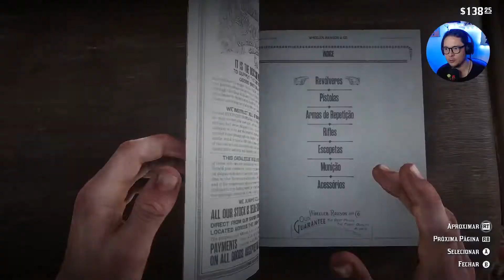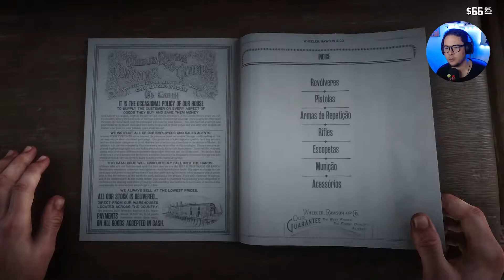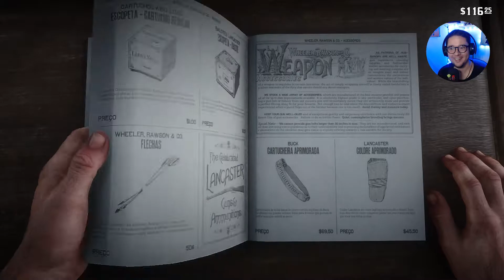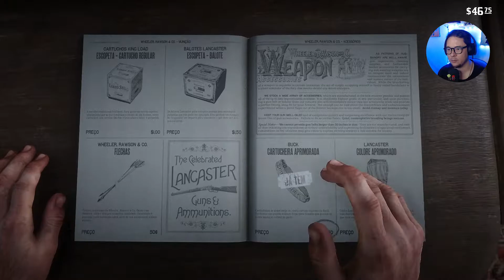Ela mexe com a gente - Red Dead Redemption 2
Red Dead Redemption 2. Ajudamos o irmão da Mary Linton, ela mexe com a gente.

Gameplay do jogo de Red Dead Redemption 2. Jogo de ação-aventura desenvolvido e publicado pela Rockstar Games.

Red Dead Redemption 2 está disponível para PlayStation 4 e Xbox One e PC. Com legendas em Português PT-BR.